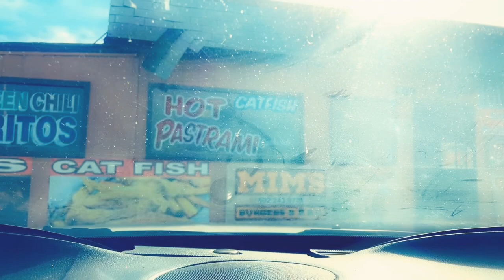Mukbang with momma g and I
Me and Momma G mukbang having a good time part 1